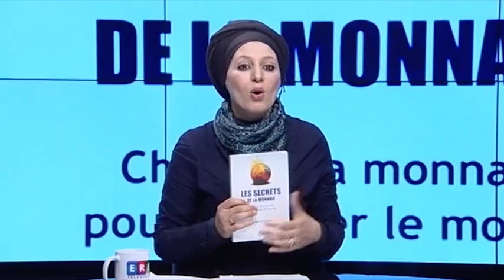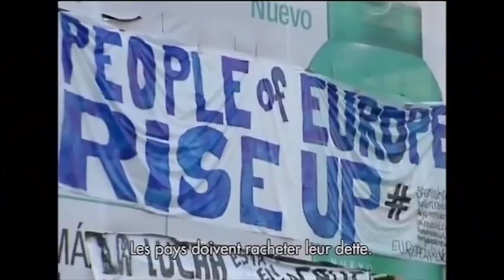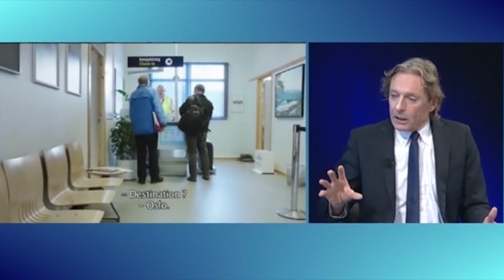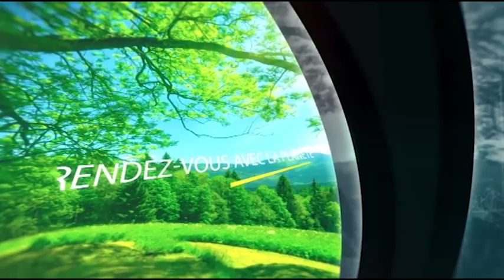La crise financière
En 2008, des villes retrouvées ruinées.
Dix ans plus tard les mêmes problèmes sont toujours d’actualité.
Pourquoi sommes nous peu informés sur la crise, le monde de banque et la finance ?

« Un des ingrédients essentiels à la crise est le manque d’information.»